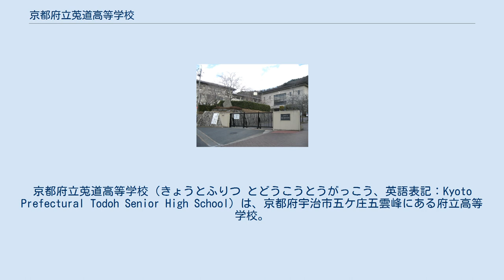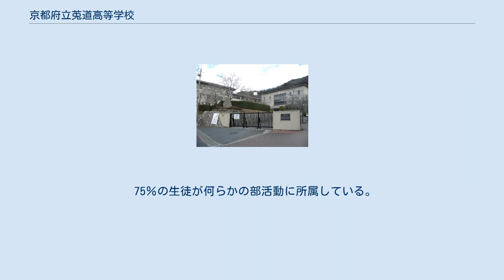京都府立莵道高等学校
京都府立莵道高等学校（きょうとふりつ とどうこうとうがっこう、英語表記：Kyoto Prefectural Todoh Senior High School）は、京都府宇治市五ケ庄五雲峰にある府立高等学校。
1985年（昭和60年）4月1日に開校した。
 1989年まで続くと予想された中学校卒業者数の急増を背景に、その傾向が最も顕著で高校進学率も低かった宇治市内で高校の増設が検討された。
山城地域では1983年に開校した西城陽高校と南八幡高校に続く新設校で、宇治市内の府立高校としては4校目（大久保地区の進学先となっていた久御山高校も含めると、実質的に5校目）。
用地は五ケ庄の高台が選ばれた。
 校名の選定にあたっては北宇治、五ケ庄などの候補が出されたが、由緒ある「菟道」（古来は「うじ」と読んだ）の地名や日本書紀に登場する皇族・菟道稚郎子（うじのわきいらつこ）にちなんで「莵道高校」に決定した。
 莵道高校は1985年に始まった新高校入試制度（類型制度と定員の一部で5～6校の学校選択を認める通学圏の導入が主な柱）に則り、開校当初から普通科第Ⅰ類と第II類（人文系、理数系）を設置。
 新制度は画一的な小学区制（1学区1校制度）を廃止して各校に標準コースのⅠ類（希望枠5％）、学力伸長コースのII類（同30％）を設けるというものであり、生徒の能力・適性に合った教育課程を目指した。
特にII類は7時限目授業の「莵道活動」（莵活）や夏休み中の「莵道合宿」（4泊5日の学習合宿）を必修化するなど、大学進学を前面に押し出したのが特徴である。
また部活動もアーチェリー部やボクシング部を創設し、他校との差別化を意識した。
このうちボクシング部は京都府の公立高校では初の創部であり、創設当時は私立高校を含めても南京都高等学校（現・京都廣学館高等学校）に次いで2例目であった。
 その後II類の希望枠が100％に拡大（学校単位で出願する単独選抜に移行）したこともあり、莵道高校は山城北通学圏（宇治市、久御山町）で最も進学実績の良い府立高校として認知されていくことになる。
 2004年からは山城北通学圏と山城南通学圏（城陽市、八幡市、京田辺市、綴喜郡、相楽郡。当時木津川市は未設置）が統合されてI類の総合選抜（類単位で決めた合格者を居住地によって各高校に振り分ける制度）が廃止されたことにより、類型・居住地に関わらず通学圏全体から受験生が集まることになった。
 2011年には山城通学圏で類型制度が廃止され、莵道高校独自の教育課程となっている。
 75％の生徒が何らかの部活動に所属している。